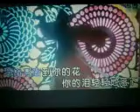长安的花【WB】（甫人---孔东东）2022 4 16